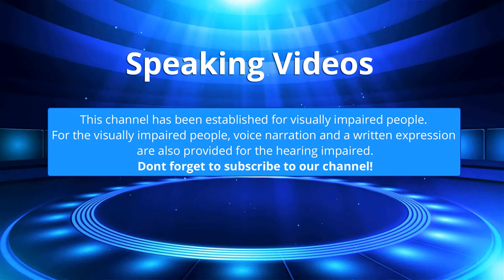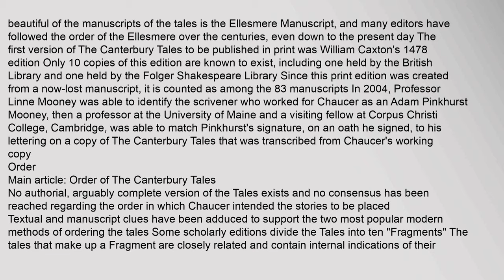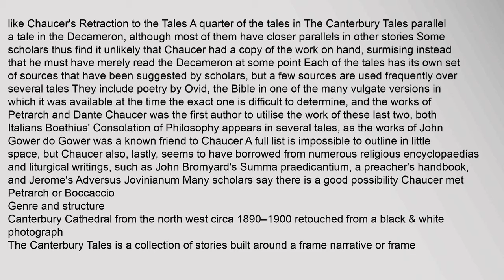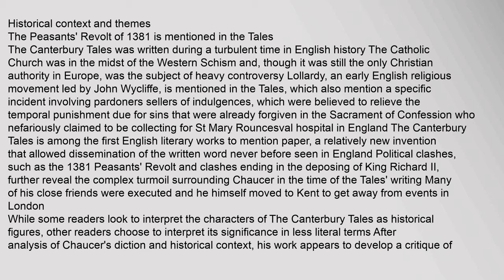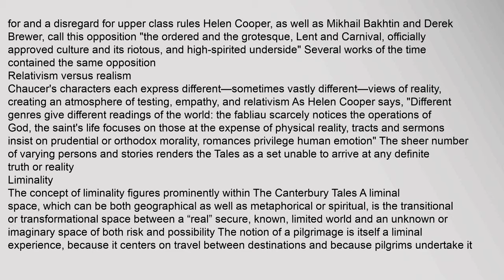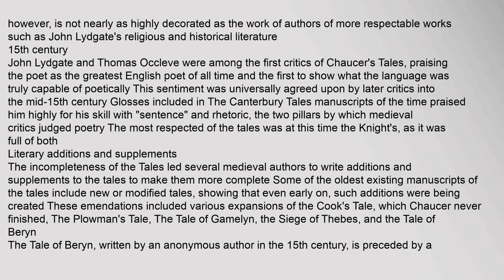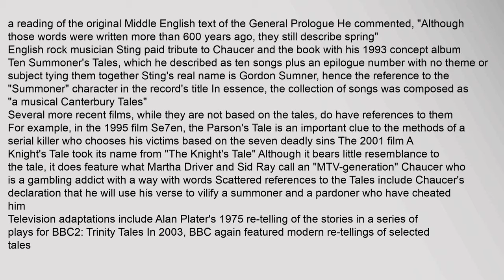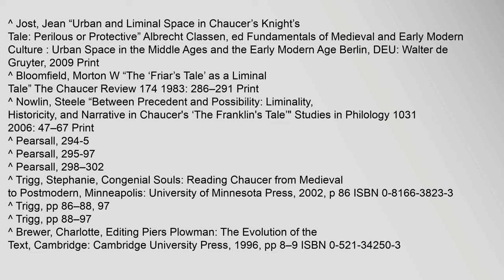The Canterbury Tales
The Canterbury Tales Middle English: Tales of Caunterbury2 is a collection of 24 stories that runs to over 17,000 lines written in Middle English by Geoffrey Chaucer In 1386, Chaucer became Controller of Customs and Justice of Peace and, three years later, Clerk of the Kings work in 1389 It was during these years that Chaucer began working on his most famous text, The Canterbury Tales The tales mostly written in verse, although some are in prose are presented as part of a story-telling contest by a group of pilgrims as they travel together on a journey from London to Canterbury in order to visit the shrine of Saint Thomas Becket at Canterbury Cathedral The prize for this contest is a free meal at the Tabard Inn at Southwark on their return
After a long list of works written earlier in his career, including Troilus and Criseyde, House of Fame, and Parliament of Fowls, The Canterbury Tales is near-unanimously seen as Chaucers magnum opus He uses the tales and the descriptions of its characters to paint an ironic and critical portrait of English society at the time, and particularlythe canterbury tales, the canterbury tales movie, the canterbury tales characters, the canterbury tales prologue, the canterbury tales summary, the canterbury tales by geoffrey chaucer The Canterbury Tales